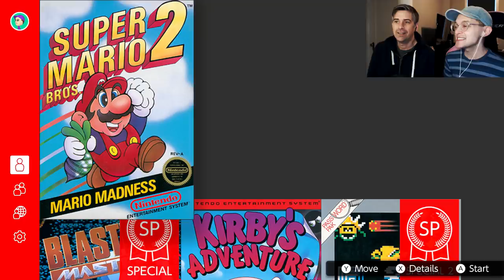THE DAISY CONSPIRACY - Super Mario Bros. 2 (Nintendo Switch Online) - PART 1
Let's play classic games from the NES library of Nintendo Switch Online! It's Super Mario Bros. 2. This time I'll be doing the game without any warps and playing as Peach. OR IS IT DAISY?